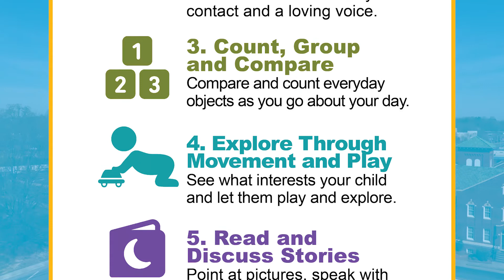Invest Early for Families, Workforce, and Community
In this 2-minute advocacy video created in partnership with the Think Babies™ NC Alliance, parents, early educators, and business leaders testify to the importance and impact of high quality early care and education. When we invest in and prioritize the early years, we are building foundational brain architecture, building healthy families, building a skilled workforce, and building thriving communities.

Funding provided by the Think Babies™ NC Alliance, with support from the ZERO TO THREE Think Babies™ campaign.